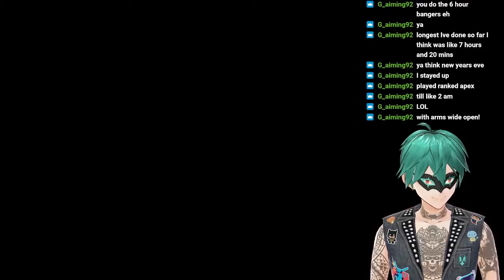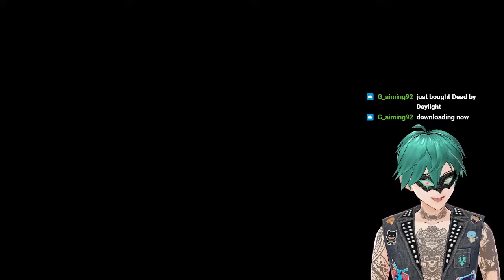Vtuber catches a Gastly!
Pop Vulture unlocks the Crimson Mirelands and finally gets a Gastly!

This episode is from a twitch stream vod on 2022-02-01.